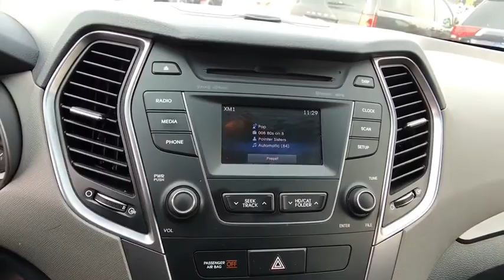2016 Hyundai Santa_Fe Reno, Carson City, Northern Nevada, Roseville, Sparks, NV GU157925P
MONACO WHITE Used  2016 Hyundai Santa_Fe available in Reno, Nevada at Lithia Volkswagen Reno. Servicing the Carson City, Northern Nevada, Roseville, Sparks, NV area.
2016 Hyundai Santa_Fe AWD 4dr SE - Stock#: GU157925P - VIN#: KM8SMDHF7GU157925

SE trim. $400 below Kelley Blue Book! Heated Seats 3rd Row Seat iPod/MP3 Input Satellite Radio Onboard Communications System CD Player Alloy Wheels OPTION GROUP 01 All Wheel Drive Back-Up Camera Rear Air. AND MORE! KEY FEATURES INCLUDE: Third Row Seat All Wheel Drive Rear Air Heated Driver Seat Back-Up Camera Satellite Radio iPod/MP3 Input CD Player Onboard Communications System Aluminum Wheels Heated Seats. Rear Spoiler MP3 Player Keyless Entry Privacy Glass Steering Wheel Controls. OPTION PACKAGES: OPTION GROUP 01. Hyundai SE with MONACO WHITE exterior and GRAY interior features a V6 Cylinder Engine with 290 HP at 6400 RPM*. VEHICLE REVIEWS: Edmunds.coms review says The front seats are comfortable for longer drives with enough adjustments to accommodate drivers of all sizes. Second-row passengers will also find the quarters to their liking with a wide range of recline angle and plenty of head- and legroom. . Great Gas Mileage: 24 MPG Hwy. A GREAT VALUE: This Santa Fe is priced $400 below Kelley Blue Book. WHO WE ARE: Lithia Volkswagen of Reno sells new and used cars trucks and SUVs near Sparks and Carson City Nevada. We offer easy financing options and best in market no haggle pricing for an easy and transparent purchase experience. Our sales team is open seven days a week to help you. Just off exit 65 on I-580 we are located at 1050 East Plumb Ln. #110 in Reno. All prices are plus tax license smog and fees. Plus any applicable finance charges. All vehicles subject to prior sale.